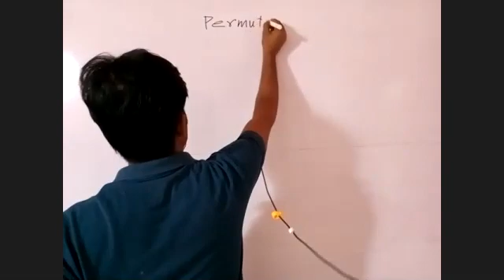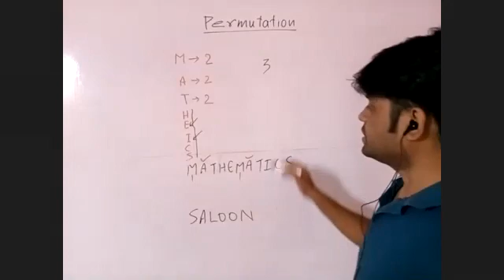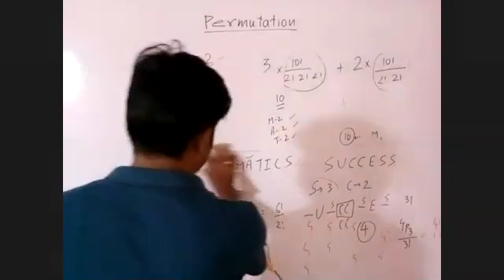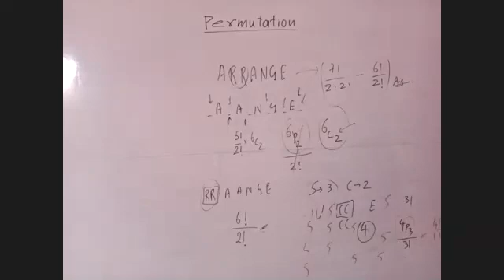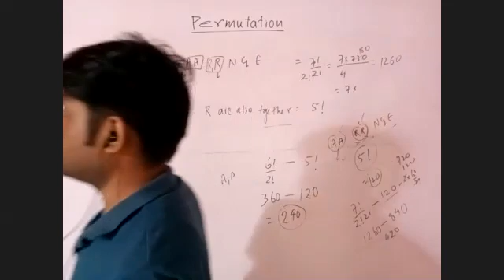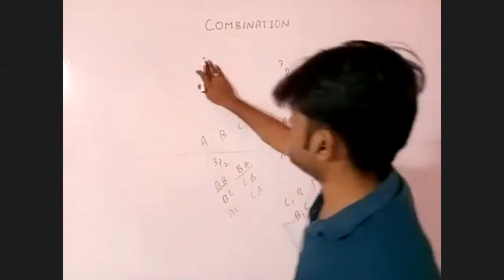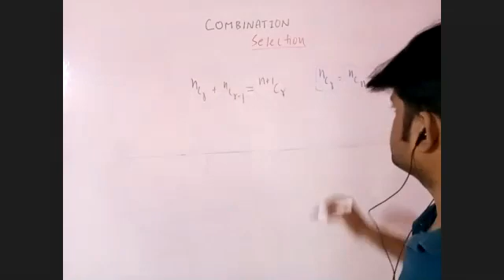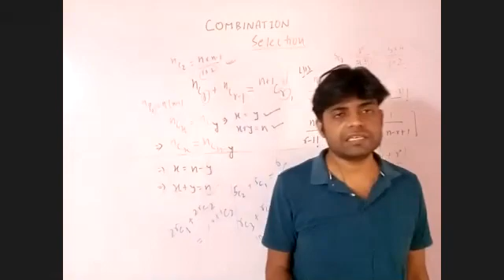Permutation and Combination 5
Combination,
Theory about combination
Relation between permutation and combination
Problem solving in permutation